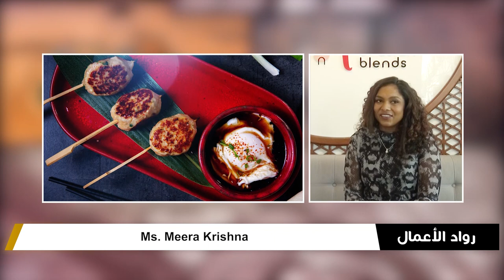Ms Meera Krishna owner of Socialicious House of Asian Blends